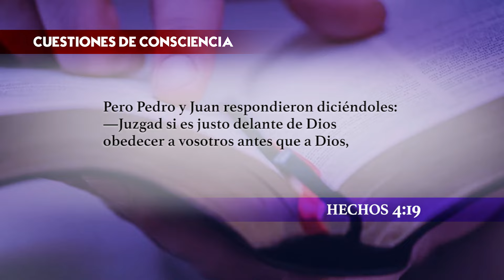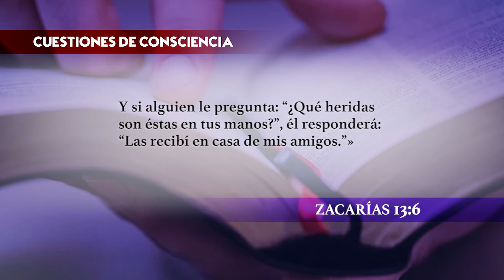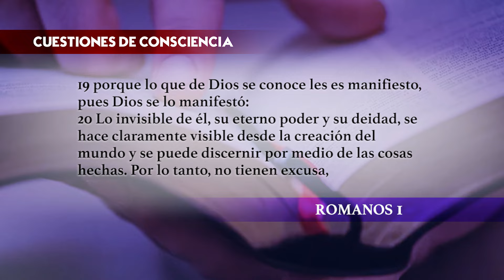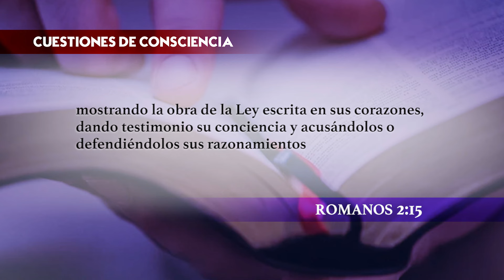Cuestiones de Consciencia | 03. Tu Postura sobre la Consciencia de Otros - Silverino Kull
Serie de estudio 'Cuestiones de Consciencia' por  Silverino Kull